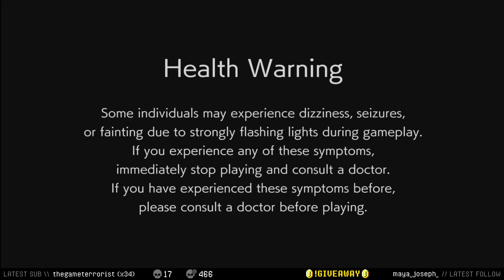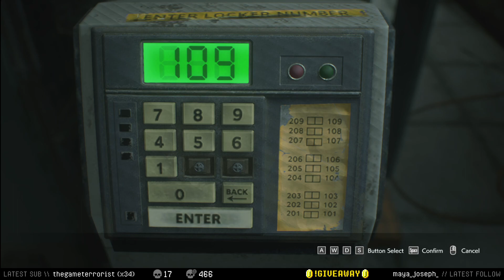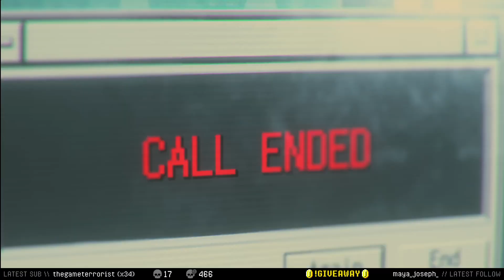RESIDENT EVIL 3 // Part #3: Into the Sewers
Originally broadcast live on Twitch, February 2023